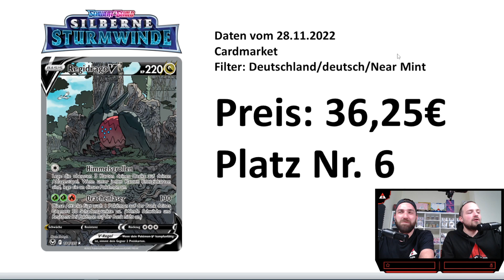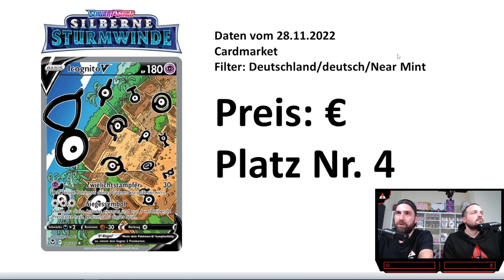Preisentwicklung Silberne Sturmwinde | TOP 10 Wertvollste Karten unter die Lupe genommen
Gibt es eine wertvollere Karte aus Silberne Sturmwinde als Lugia V Alt Art?

Ihr wollt uns ein Paket schicken? Einfach mit DHL an diese Adresse:

Pokeminati
Packstation 130
69168 Wiesloch

Geheimnisvolle Grüße 🔮